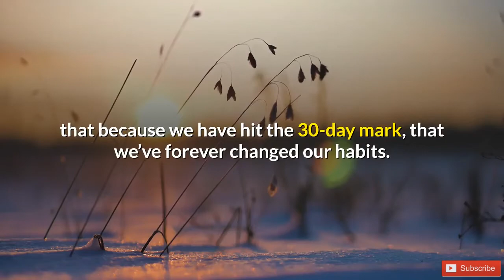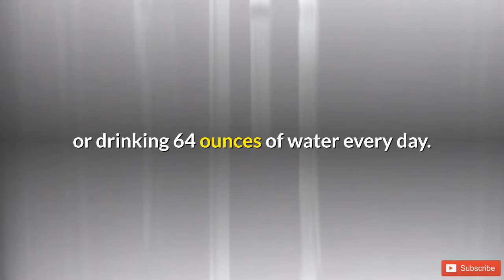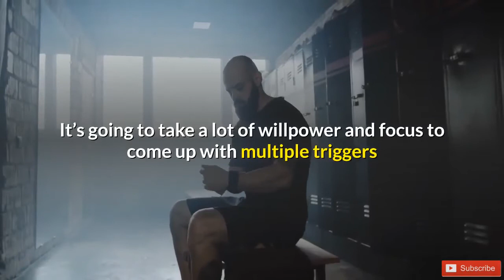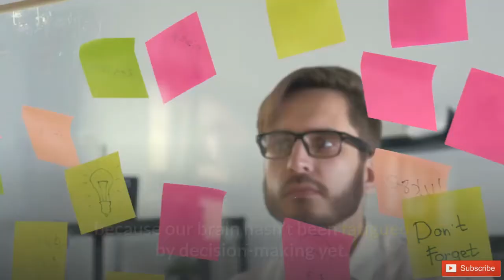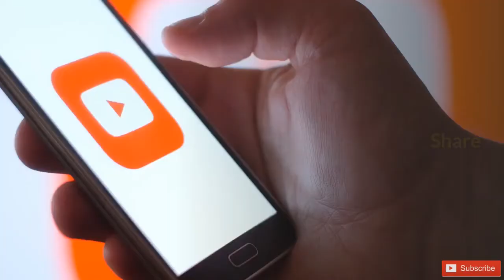4 Tips On How To Create Strong Habits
Most of us go into January with our resolutions strongly in front of our minds. Many of us even make it through the month with flying colors, believing that because we have hit the 30-day mark, that we’ve forever changed our habits. However, as we traverse into February and March, those new habits often fall by the wayside, while the old habits we’re trying to change stay firmly rooted. Is there any way to change the pattern for good?

As Charles Duhigg explains in his book The Power of Habit, all habits are made up of three key components: cue, routine, and reward. So one of the best ways to stick to your habits and create stronger, more productive routines is to link your habits together in an unbroken chain. That means that one single cue will become the impetus for a whole slew of healthy habits because the routine and reward of the first habit will become the cue for the next one, and so on...

I would like to thank everyone who viewed the content. I hope you like, inspires, and motivates you in any way.

The vision of this channel is to bring inspiration and motivation to people around the world. Also to spread compassion and love to everyone!

Let's make this world a POSITIVE place to live in!

Cheers,
The Positive Earth Team